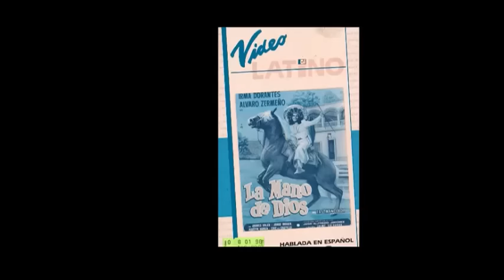"La Mano De Dios"-Año:1966-Irma Dorantes.Álvaro Zermeño,Andres Soler,Jorge Russek,Agustin Isunza..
Con.Eric Del Castillo,Roberto Meyer,Armando Gutierrez,Federico Falcon,Marco Antonio Alzate,Enrique Ramirez,Carlos Del Muro,Victor Moreno,Emir Dupeyron Unda,Margarito Luna,Ruben Marquez,Ricardo Adalí,Ernesto Juarez,Roberto Y.Palacios.Argumento Original de RODOLFO ROSAS PRIEGO y JOSÉ LUIS GALIANA..